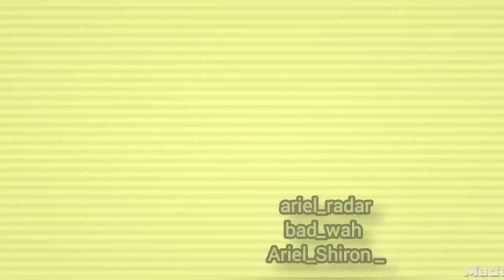HITTING my BOYFRIEND with my PURSE PRANK to see his REACTION | EPIC! @arielandshiron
ARIEL_SHIRON_
        BAD_WAH

ARIEL AND SHIRON MET ONLINE WHEN THEY WERE BOTH GOING THROUGH AN OBSTACLE IN THEIR LIFE,
THEY INSTANTLY FELL INLOVE WITH EACH OTHER DESPITE LIVING IN DIFFERENT PARISHES BUT THEY DIDN'T LET THAT GET IN THE WAY OF SHARING LOVE FOR EACH OTHER,